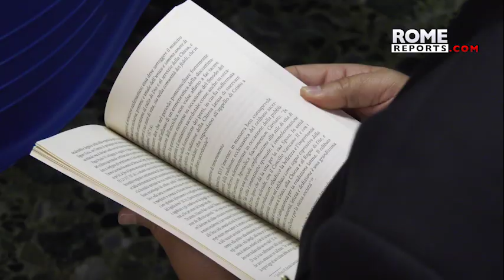Cardinal Ouellet: I am skeptical about the idea of ordaining married men